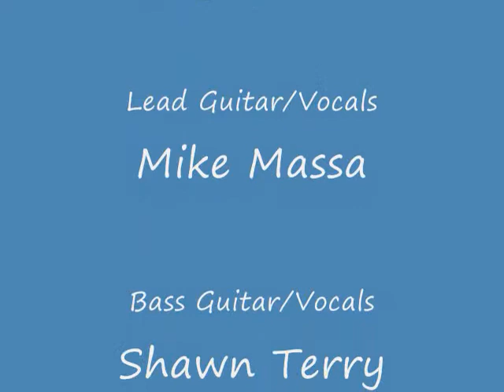Palominos (EGOS) LIVE @ Gallery 5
Palominosmusic.com